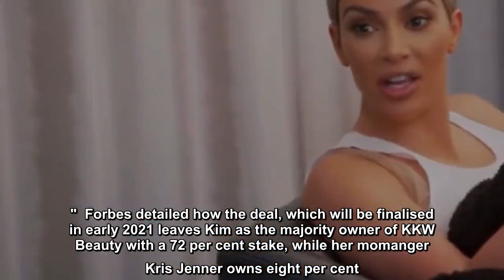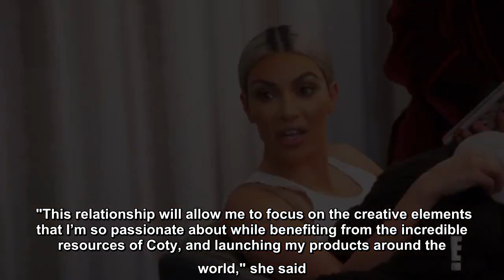Kim Kardashian 'not a billionaire' despite husband Kanye's public declaration